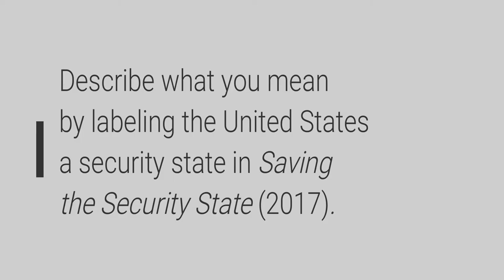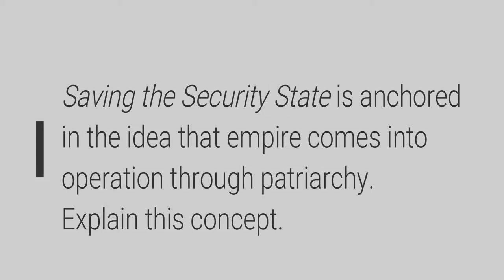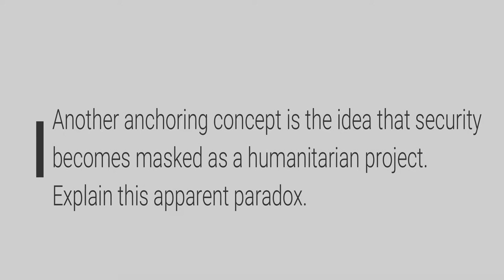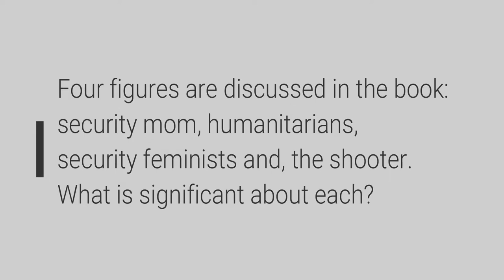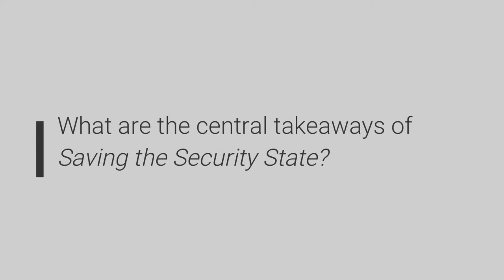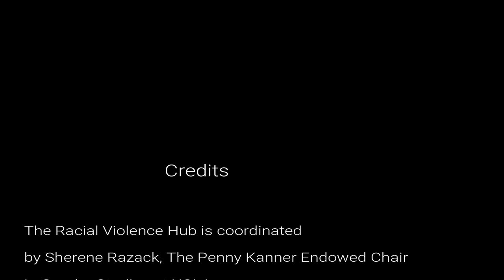RVHub Presents: Dr. Inderpal Grewal on the Security State